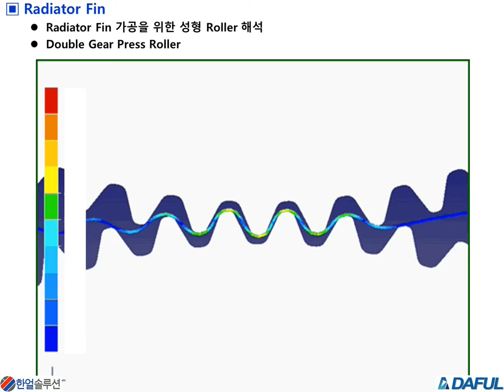DAFUL 해석 사례 Radiator Fin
한얼솔루션, 다풀, HaneolSolution, DAFUL